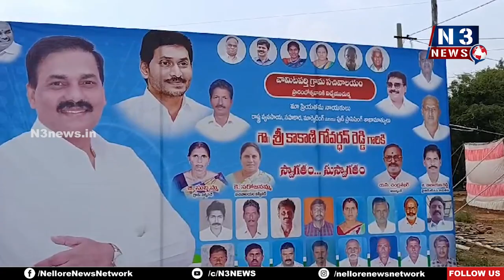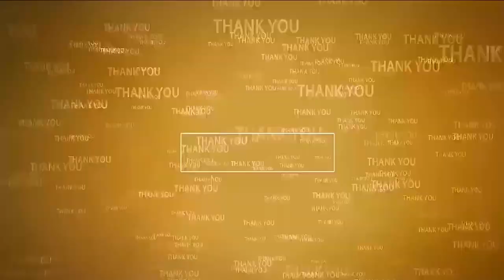జగన్ పాలనలో ఇంటి వద్దకే అన్ని రకాల సేవలు | Jagananna Arogya Suraksha | Min Kakani Govardhan Reddy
- మంత్రి కాకాణి
- వావింట‌ప‌ర్తి గ్రామంలో అభివృద్ధి ప‌నుల‌ను ప్రారంభించిన మంత్రి